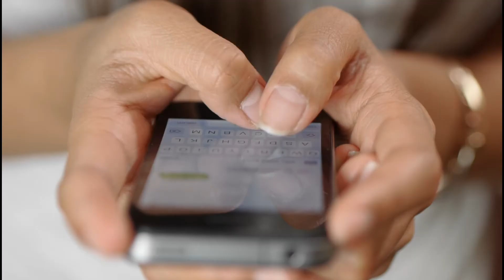4 Popular Online Food Delivery Apps in the Philippines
4 Popular Online Food Delivery Apps in the Philippines